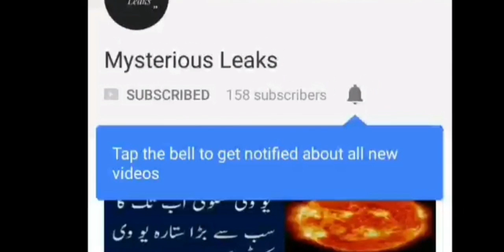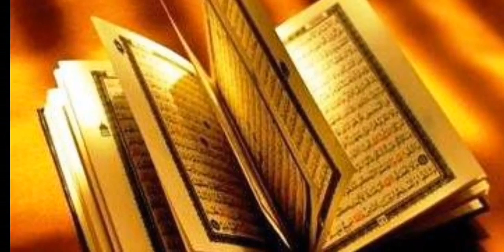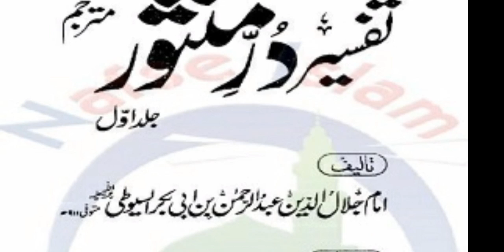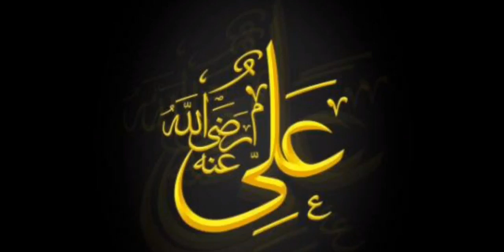Harut & Marut - How black magic started/the story of harut and marut/startling revelations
Black magic in Urdu
Black magic in Hindi
Black magic lecture
History of kabbalah black magic